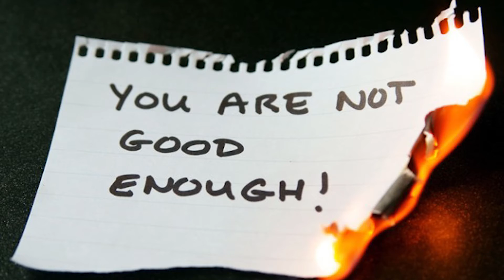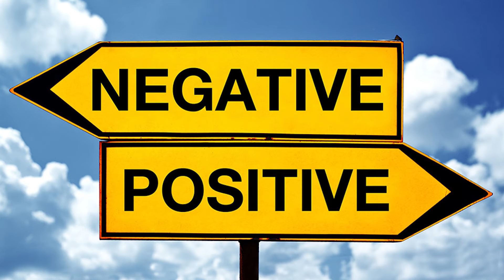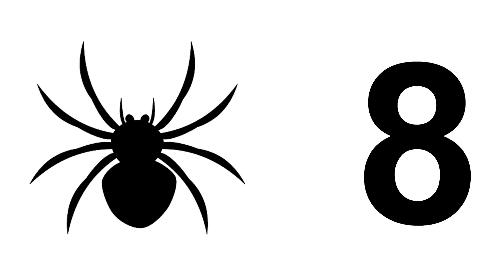What does my dream mean? Explaining 10 most common dreams meaning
In this video you'll learn the true meaning of those weird dreams that you have every night from being chase by a monster to be falling from a great height, I'm going to explain the 10 most reported dreams from around the world.
I started a new video segment about interesting facts so stay tune.
If you like the video please share it and rate it and please check out  my channel to watch more videos like this one and subscribe so you won't miss anything.